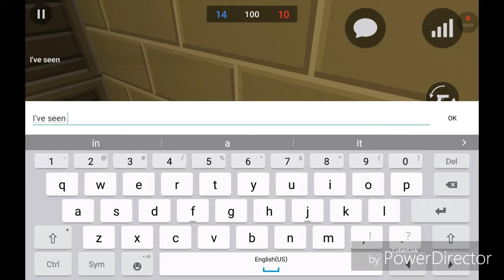Block strike with spacebomber and friends pt3 spacebomber vs R4R3 C00L